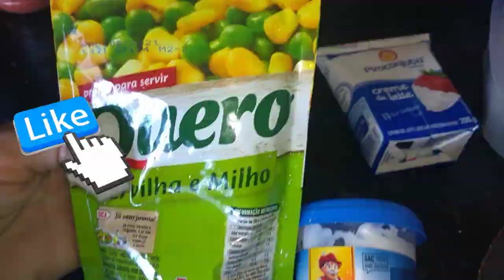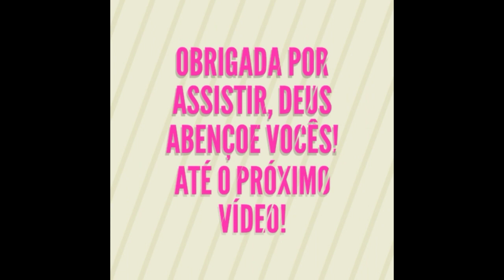TORTA CREMOSA DE FRANGO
Sejam bem-vindos ao dia a dia família 🏡

📌 Espero que gostem desse vídeo, Fiz uma torta cremosa de frango

📌 Deixe seu comentário e idéias de vídeos

📌 Ingredientes da torta: 4 Ovos, 1/2 Meio k de peito de frango desfiado, 1 sachê de milho e ervilha, 1 copo de requeijão, 1 cx de creme de leite, 1 pct de queijo ralado, um pouco de coentro, orégano e pimenta do reino.

        jo_e_bruno

📌Aqui você encontra uma família composta por 5 pessoas, Vídeos, Vlogs, Receitinhas, Meu Dia a Dia e muito mais!